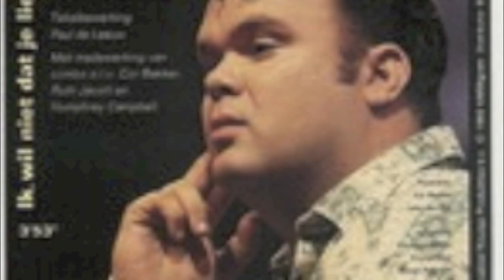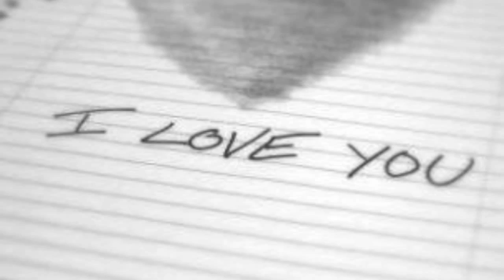zonder jou paul de leeuw & Simone Kleinsma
Paul de Leeuw en Simone Kleinsma met het liedje : Zonder jou